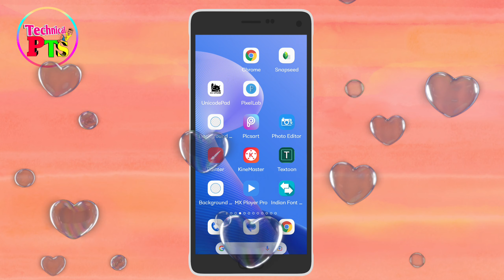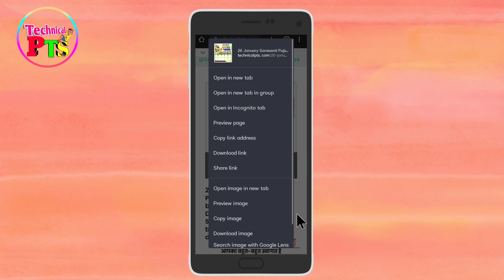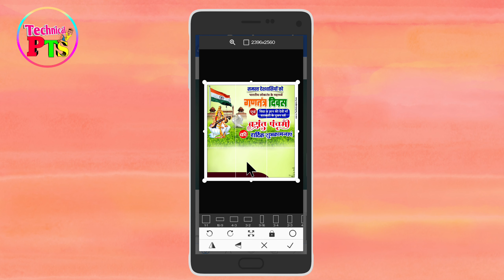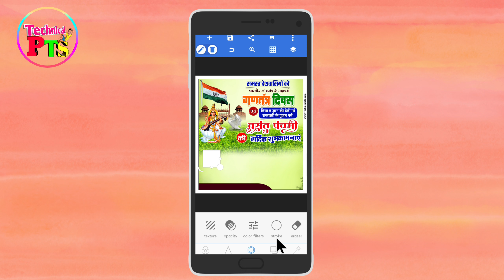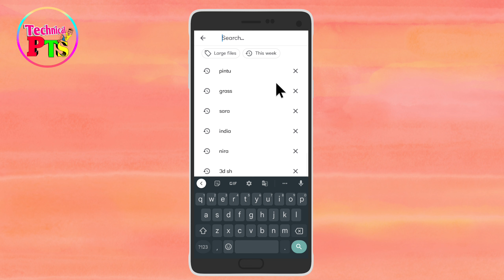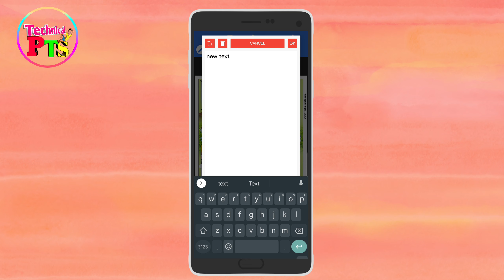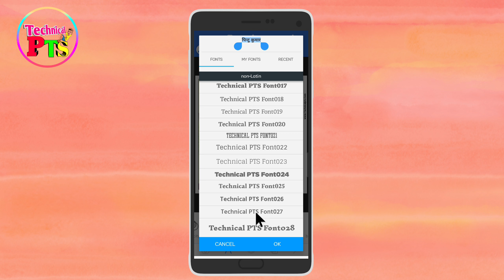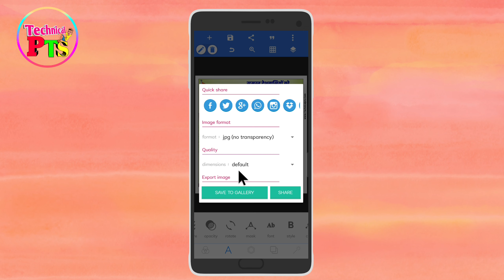26 January Saraswati Puja group poster Kaise banaen| ganatantrata Divas group poster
Saraswati Puja group poster Kaise banaen| 26 January group poster Kaise banaen| ka Divas group banner editing 2023

Queries solved:
Saraswati Puja ka group poster Kaise banaen mobile se
Republic Day banner editing PLp file download
Saraswati Puja group banner editing
26 January ka poster Kaise banaen
Ganatantrata Divas ka poster Kaise banaen

.App Download.